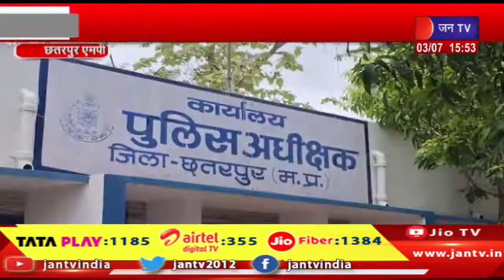Chhatarpur MP News | बागेश्वर धाम में होने वाले जन्मोत्सव कार्यक्रम, पुलिस ने बनाई विशेष व्यवस्थाएं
Watch JAN TV on :
Tata Play DTH : 1185
Airtel DTH: 355
JIO Fiber: 1384

News Credit-MKP